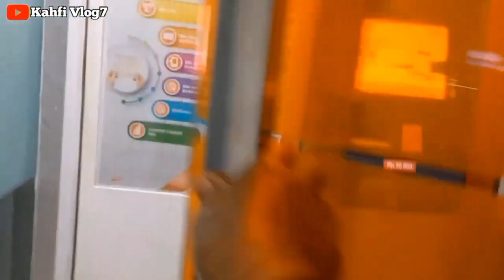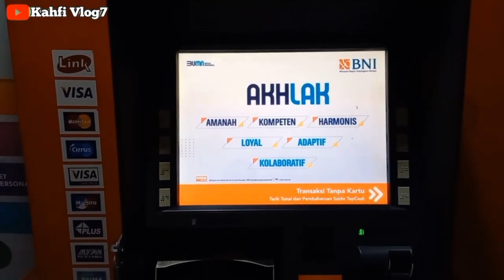CEK SALDO PKH TAHAP 3 BPNT MEI MALAM HARI INI 14 MEI 2024 LANGSUNG DI MESIN ATM BNI ADA SALDO❓